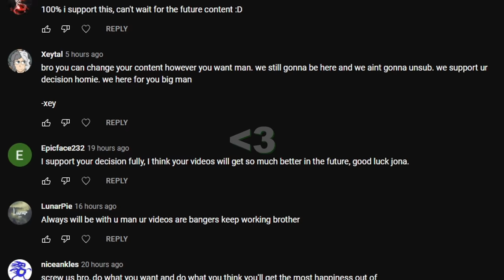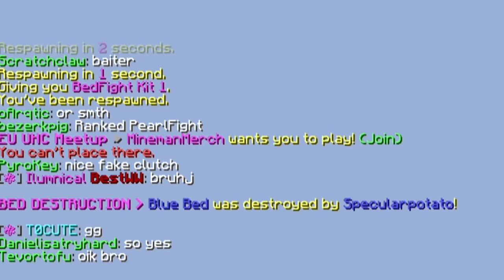Jooonah vs. Specular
in this video, I dueled one of the best hypixel skywars players I ever know of. Specularpotato is literally insane at the game and we dueled in different gamemodes. the fights we did were so action filled it was CRAZY. just to clear things up, me and Specularpotato did these 1v1's for pure fun and entertainment purposes only. I hope you enjoy the video!

server ip: minemen.club
pack: my 30k pack (not released)

Timestamps:
0:00 Intro
0:53 Gamemode 1 - BuildUHC
1:44 Gamemode 2 - SkyWars
2:12 Gamemode 3 - Bed Fight
3:16 Gamemode 4 - BattleRush
4:47 Gamemode 5 - NoDebuff
7:23 Bonus Round - Top Fight

Title: Jooonah vs. Specular
you're still here?! okay. type ''cheese'' to confuse everyone.